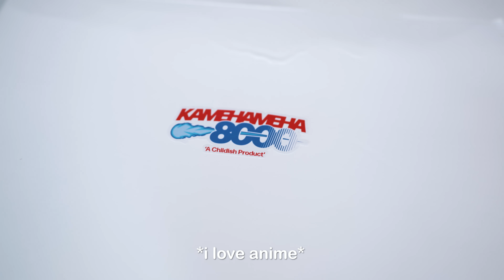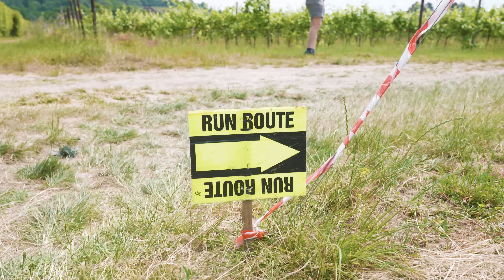I Attempted A Marathon In 3D Printed Shoes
I attempted a marathon in 3D Printed Shoes and the result is painful. In this video, I'm sharing my experience and the process of making these shoes come to life. if you want to see how BLISTERS are formed please watch this.

SC: PICKLEDCOOKIE